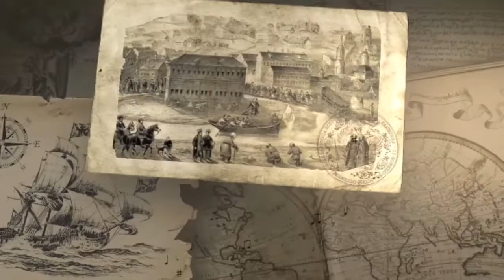Анимация на исторические темы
Оживляем известные картины,  двигаем элементы и детали, получаем новый необычный контент для музеев, экспозиций, видеороликов.